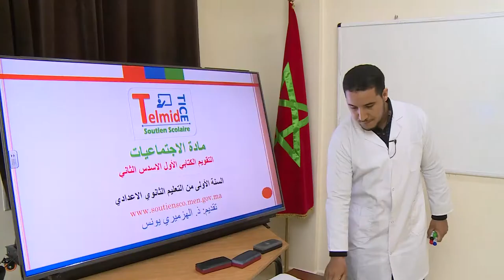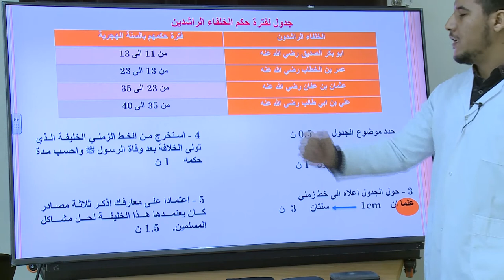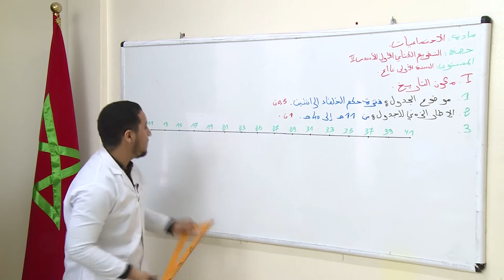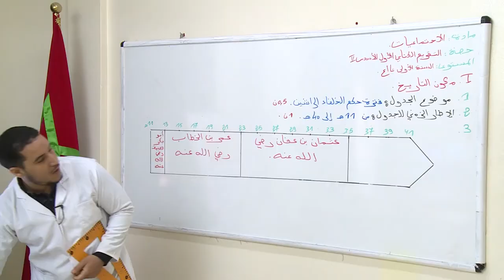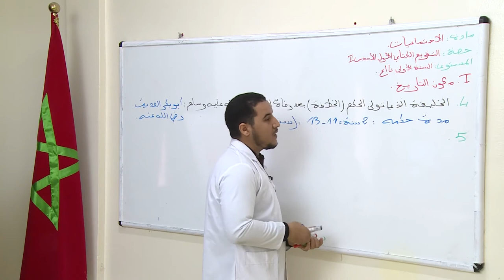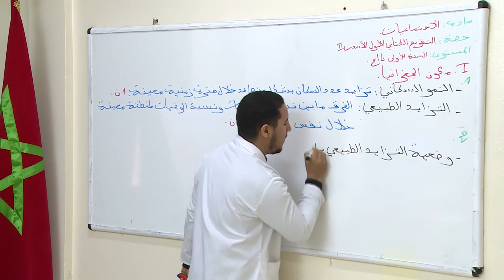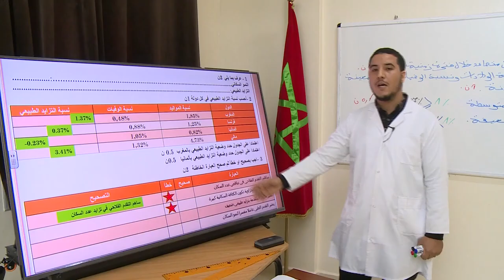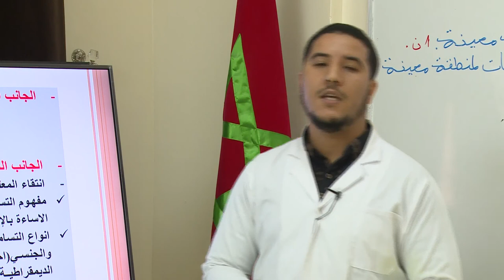laayoune diffusion juinVEN 12JUIN C2